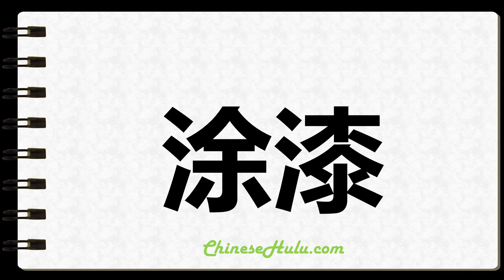How to Write Varnished in Chinese